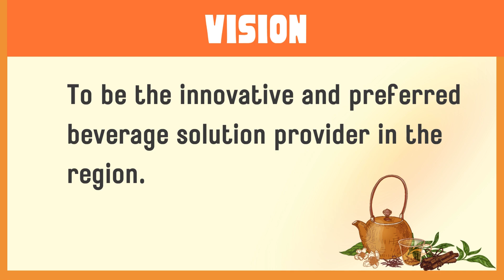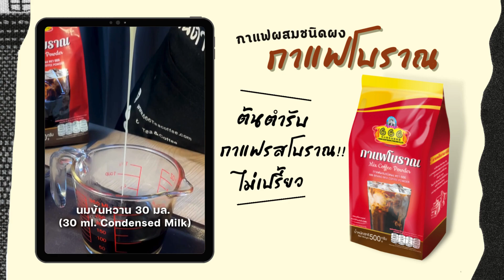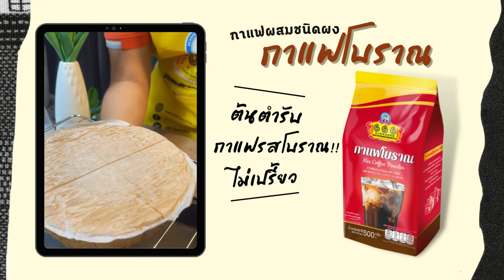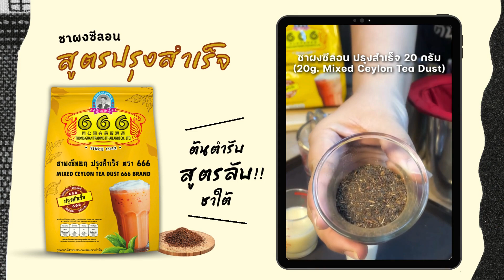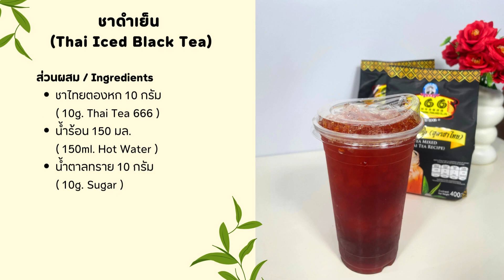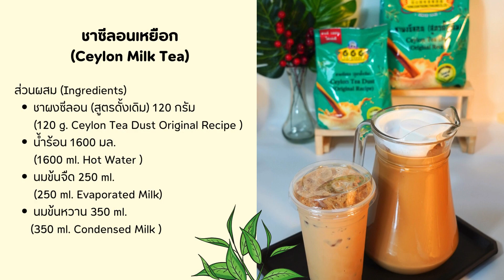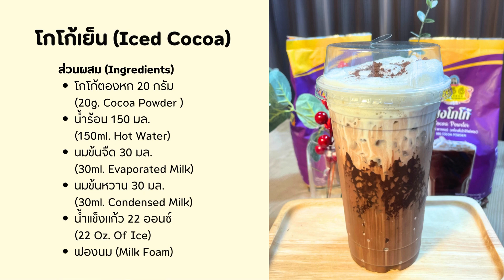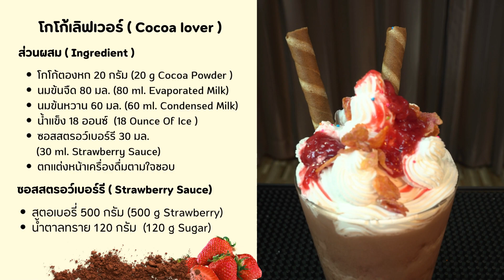รวมสูตรชงจากตองหก ชา กาแฟ โกโก้ ครบจบ